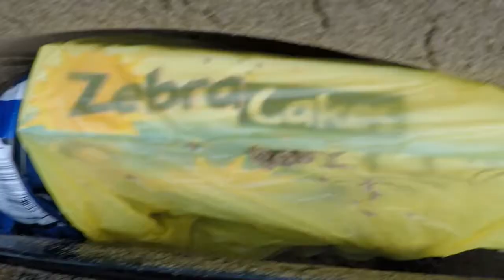The Second Annual Daily Driver Dune Day: Oregon Dunes Jan 4-5, 2019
It started as a group of guys in their daily drivers who wanted to go on an adventure. And what they found . . . was exactly that.

Video created by Nathan Neifert. Filmed by Cody Freshour.